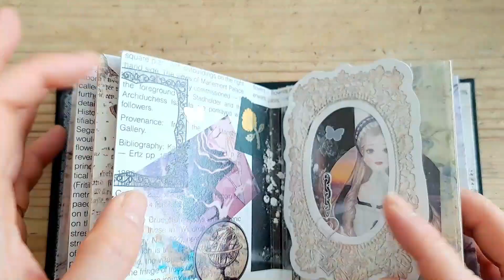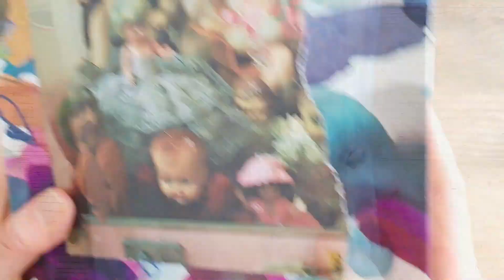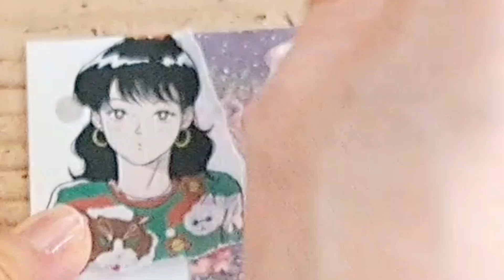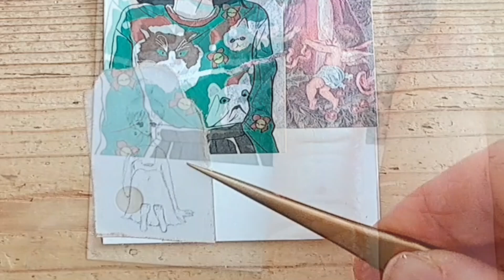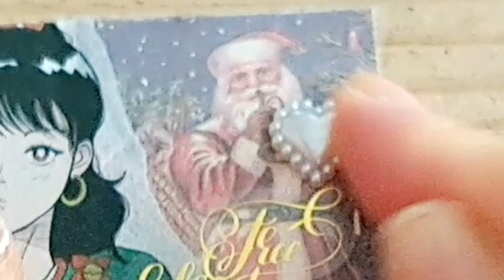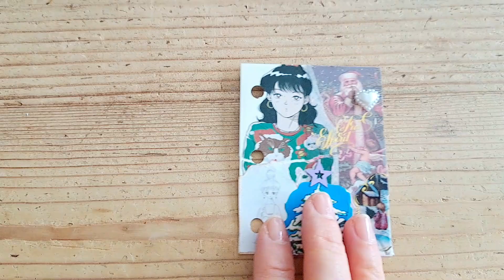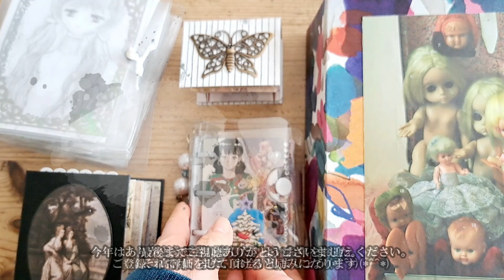(no.38)三つ穴ミニバインダーにクリスマスのコラージュ～トラベラーズノートととある日々～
三つ穴ミニバインダーにクリスマスのコラージュ
2023年
2023years

ASMR

超ミニおすそ分けファイル
ミニおすそ分けファイル
A5サイズおすそ分けファイル
自作素材

collage
x'mas
christmas

撮影日2023/12/24(日)
撮影・出演・編集　choco
毎日がコーヒーフロート白鳥座
ハンドル @chocoandhakuchou